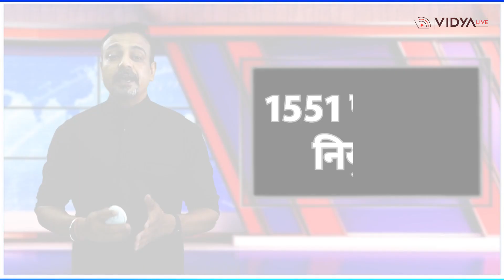शिक्षक और सपोर्ट स्टाफ, JE, बिहार में 1.7 लाख शिक्षक भर्ती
केंद्र सरकार अगले तीन सालों में एकलव्य मॉडल आवासीय विद्यालयों में 38 हजार 8 सौ शिक्षकों और सपोर्ट स्टाफ के पदों पर बंपर भर्ती करने जा रहा है। इसके तहत 740 एकलव्य स्कूलों के लिए टीचर्स और सपोर्ट स्टाफ नियुक्त किए जाएंगे।

झारखंड स्टाफ सिलेक्शन कमीशन की ओर से JSSC डिप्लोमा लेवल कंबाइंड कॉम्पिटेटिव एग्जामिनेशन (JDLCCE) 2023 के लिए आवेदन प्रक्रिया शुरू कर दी गयी है। इसके माध्यम से जूनियर इंजीनियर सहित अन्य विभिन्न पदों के 1551 पोस्ट पर नियुक्तियां की जाएंगी।

बिहार सरकार के शिक्षा विभाग के अंतर्गत आने वाले राज्य के तमाम विद्यालयों में विभिन्न स्तरों पर कुल 1 लाख 70 हजार 4 सौ 61 शिक्षकों की भर्ती के लिए आवेदन प्रक्रिया बिहार लोक सेवा आयोग (बीपीएससी) द्वारा आधिकारिक वेबसाइट bpsc.bih.nic.in  और onlinebpsc.bihar.gov.in पर शुरू की गई है । इस भर्ती प्रक्रिया की अंतिम तिथि 12 जुलाई है ।